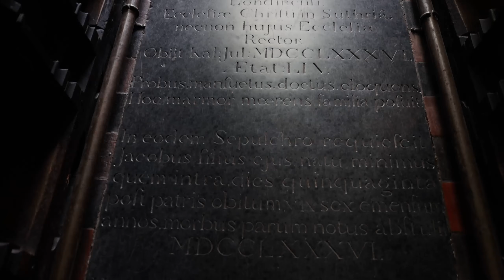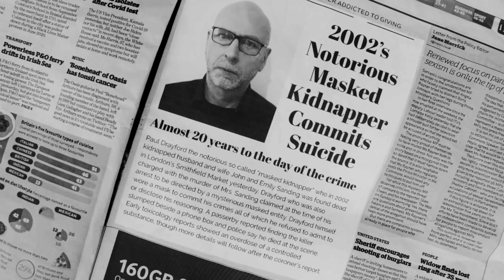Faceless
FMP
Massive thanks to Motus Music for the music.
Thanks to Lancaster Garage for the sets.